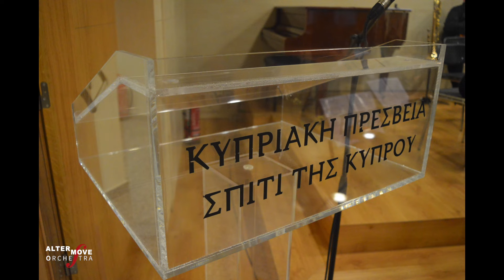La Valse d' Amelie, Yann Tiersen (Yiorgos Magoulas & the Alter Move Orchestra)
La valse D' Amelie, Yann Tiersen
performed by Yiorgos Magoulas & the Alter Move Orchestra